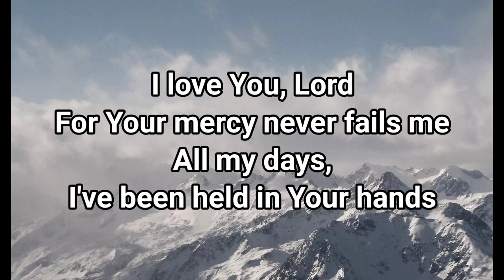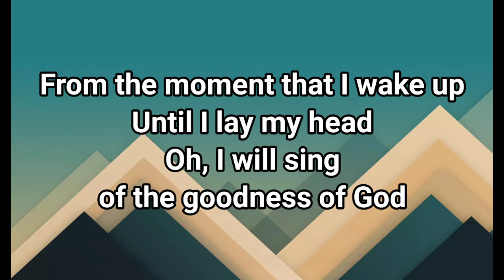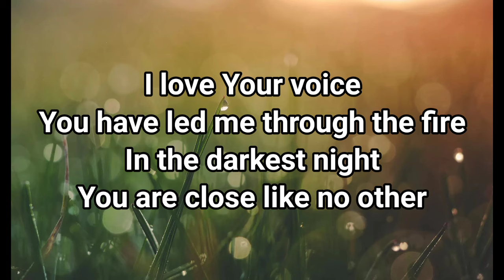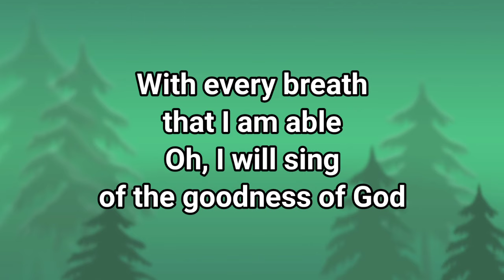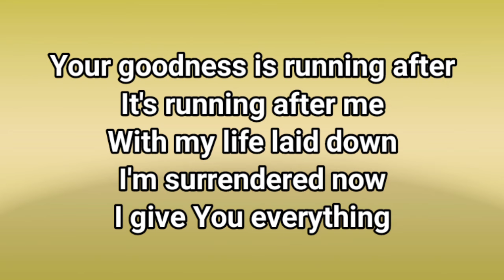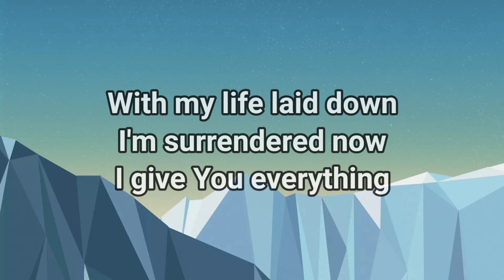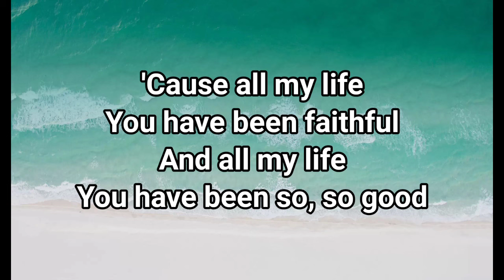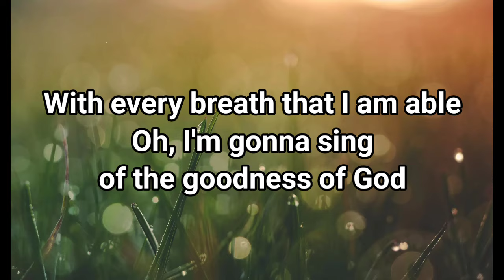Goodness of God song cover karaoke version